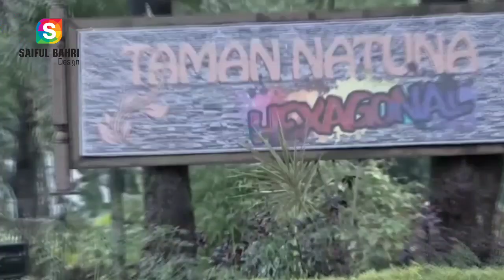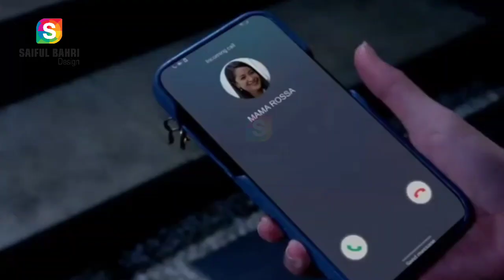Arya Saloka dan Amanda Manopo Jadi Sorotan Netizen, Fans Ikatan Cinta Ikut Bahagia